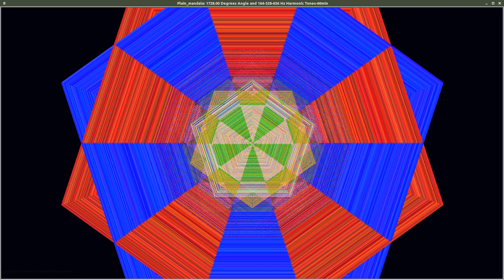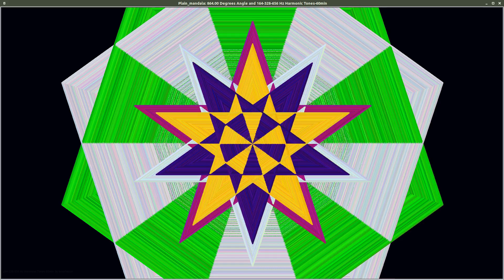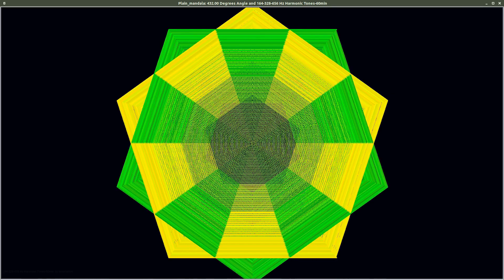Plain Mandala: 432, 864, 1296, 1728 Degree Angles with Earth Harmonic Tones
Plain Mandala: 432, 864, 1296, 1728 Degree Angles with Earth Harmonic Tones 164, 328, 656 Hz.

This Python code adds randomly-selected music file clips to the audio-less videos constructed from sorted and sequenced images. The results are these stunning and beautiful videos! Everything is coded to be executed from within the Python modules.

I would also like to express appreciation to a couple of sources of Python programming that I am using and find invaluable in my quest to master coding. very helpful.

Finally, I must mention the significance of angles. Based on angle selection alone, the output from a given python module will produce as many unique variations as there are angles. For example, the Reversing Atmos Mandala is a single module to which four angles is applied. And it is the angle alone that renders the different geometries as the differing outputs. This is the feature of the creation of these graphic animations that I find most fascinating.